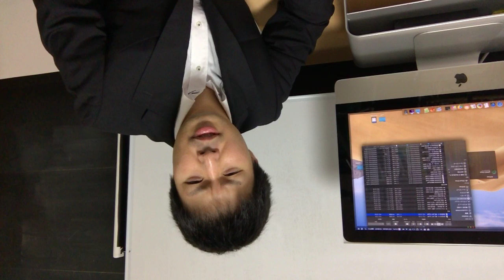私に怒られたい人はこの動画をみなさい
【メインch】
式変形チャンネル

【ブログ】
すうがくブログ

【欲しいものリスト】※御支援いただけると運営上大変助かります。

※上記リンクにはアマゾンアソシエイトを利用していることがあります。